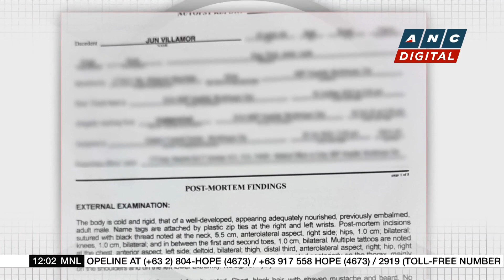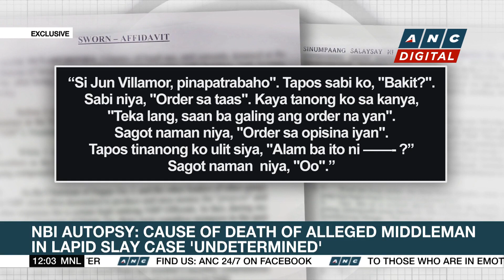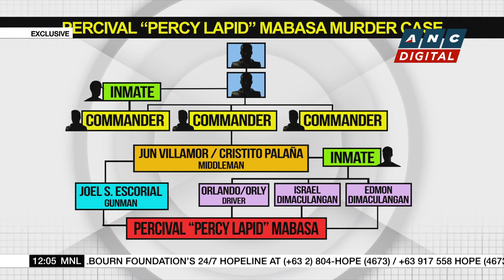BuCor officials to face charges over illegal activities in Bilibid | ANC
Dateline Philippines: Charges are set to be filed against BuCor officials.